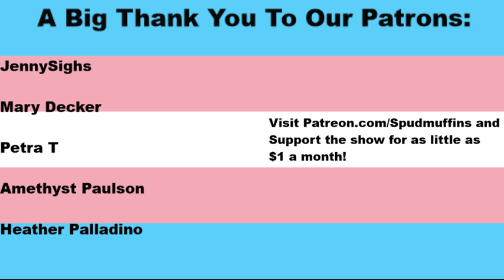Time To Beat Those Sabers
Tons of awesome merchandise like hats, shirts, and even bags available

Help us improve our studio